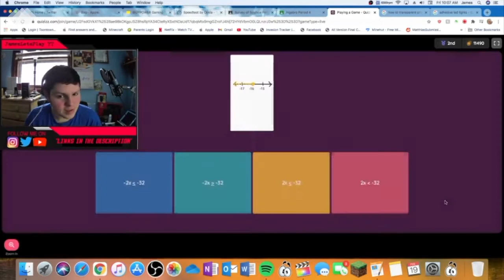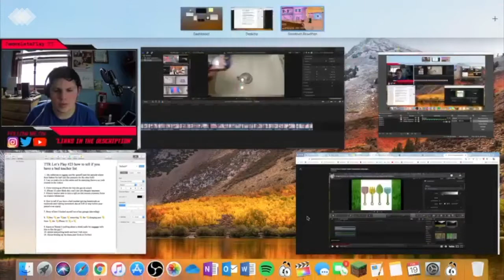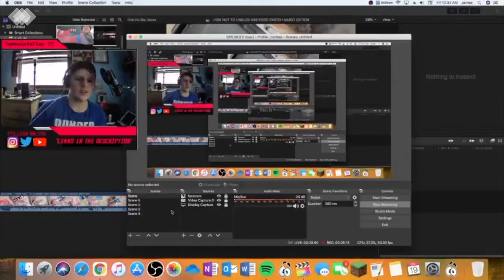TTR Let’s Play #23: How To Tell If You Have A Bad Teacher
This thumbnail sucks ass

Like ToonTown? Here’s some more Toontown videos

Like Minecraft? Here’s some Minecraft videos